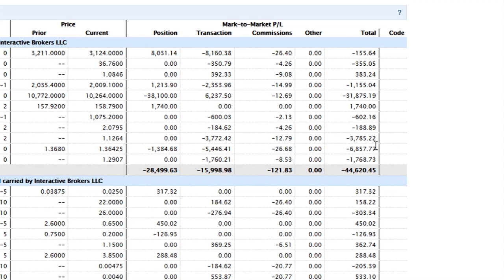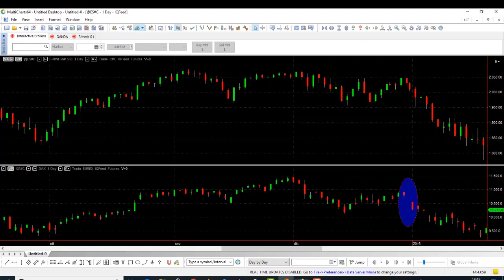44.000 Euro an einem Tag...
Konzentration und Disziplin sind wahrscheinlich die wichtigsten Faktoren für nachhaltigen Erfolg an der Börse. Der 4fache Trading-Weltmeister Dr. Andrea Unger erklärt Euch in diesem Video, wie teuer mangelnde Konzentration werden kann und welche Fehler Ihr auf jeden Fall vermeiden solltet!